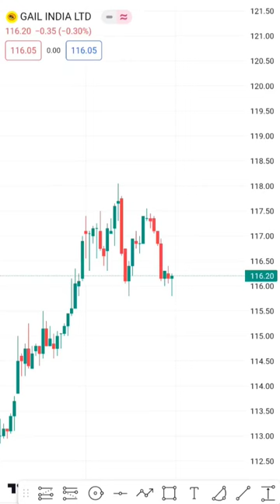GAIL INDIA LTD TOMORROW 15min PRICE ACTION TRAINING STRATEGY